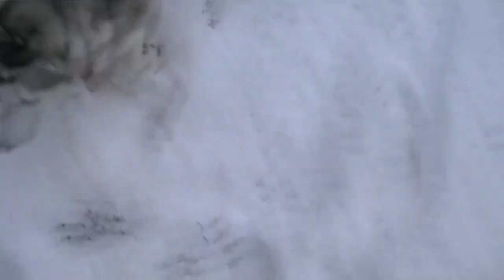My Husky's First Snow Day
He had a blast. :D